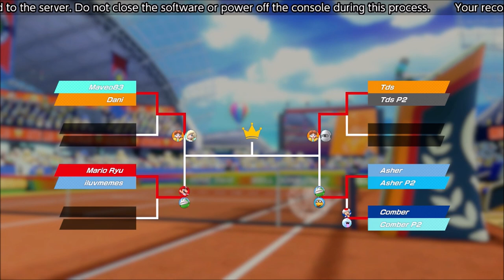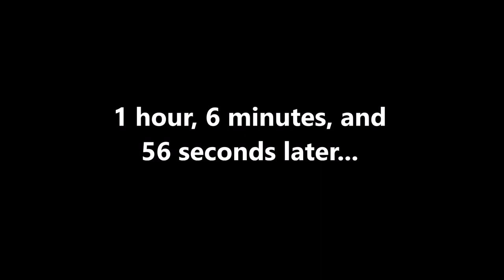Rosalina! Doubles with Dani!!! - Mario Tennis Aces (Online) Episode 28